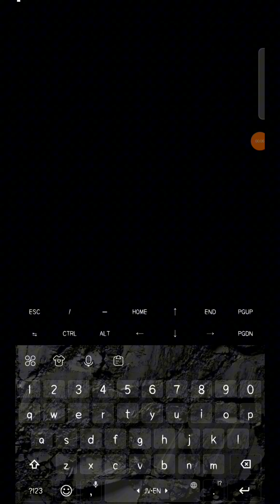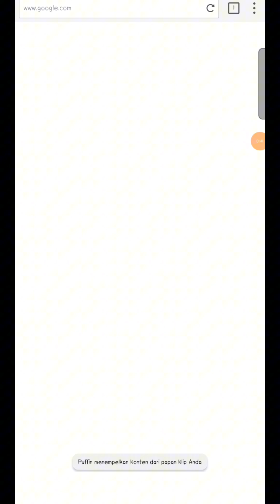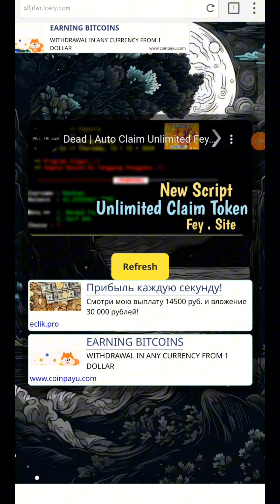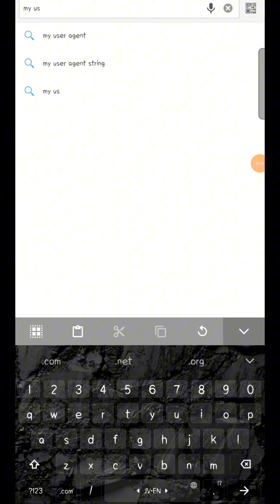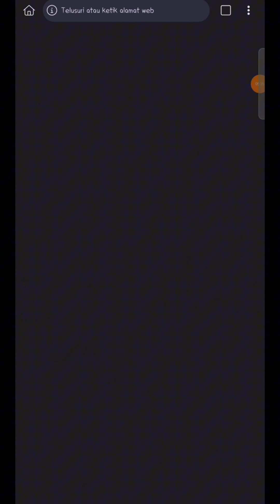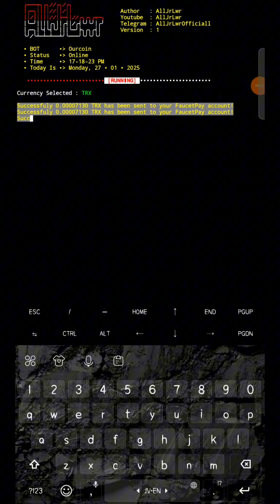New Script | Auto Claim & Payout to FP, ourcoin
Termux Command
         termux-setup-storage

Ada Pertanyaan ?